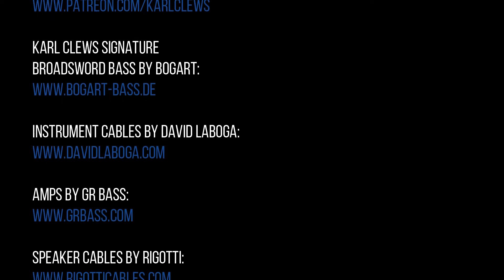Lacuna - Karl Clews on piccolo and tenor bass, Bertrand Huvé on soprano saxophone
An original composition for tenor and piccolo basses, entitled Lacuna, featuring special guest Bertrand Huvé on soprano saxophone.

Performed on a 2019 Chowny SWB1 tuned as a tenor bass, and a 2018 Chowny SWB Pro tuned as a piccolo bass. Soprano saxophone performed by Bertrand Huvé.